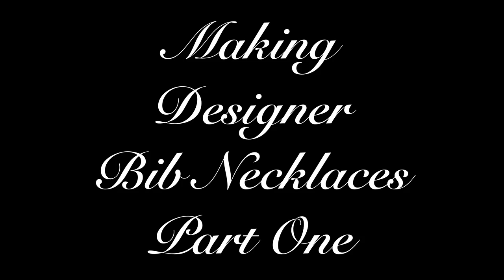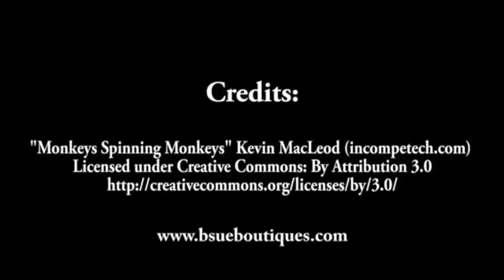Making Designer Bib Necklaces , Part One I B'Sue Boutiques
Grid chain is a type of chain-maille type chain and it's perfect for making big showy statement pieces like designer bracelets. and bib necklaces! Step into the workshop with me while I explore some of the ways you can use this chain to craft amazing one of a kind showstopping pieces. Skill level is fairly basic, so just about anyone who has learned to open and shut a jump or put a bead on a headpin and turn it, can make this sort of jewelry. The trick is in the way you PLAN it. Let's get started! It was a limited special purchase, so if we're out, any good heavy chain works to do a bib, as a substitute I LOVE rolo, or belcher chain. We carry lots of cool chain, stones, beads, and more As always, please like my video and subscribe to my B'sue Boutiques channel, those little thumbs-up mean the world to me.